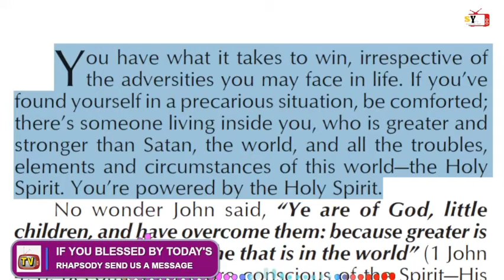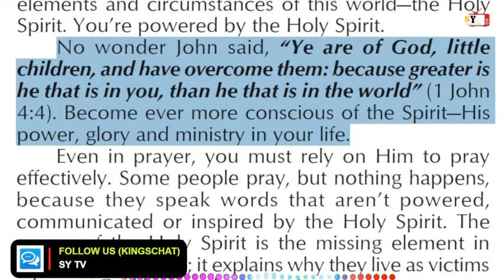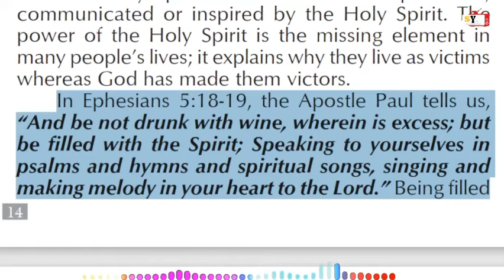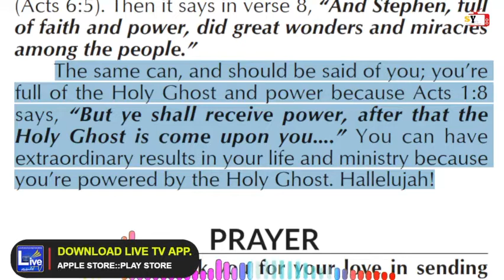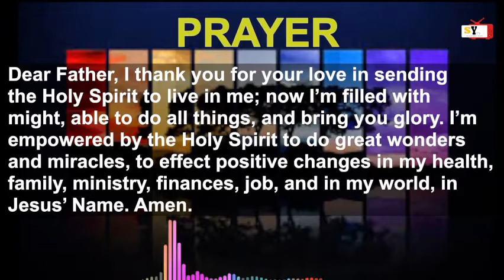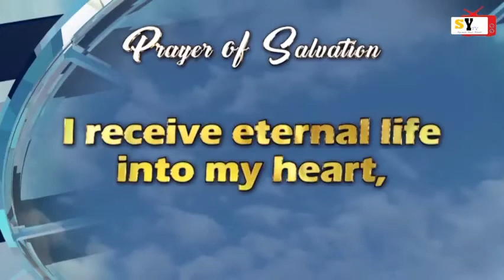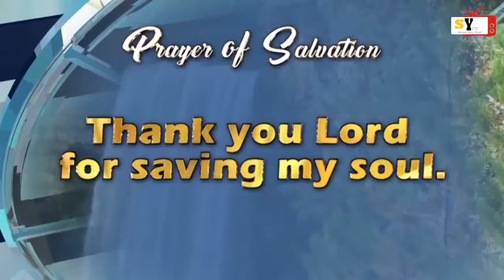RHAPSODY OF REALITIES || 5TH OCTOBER 2021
TOPIC:: POWERED BY THE HOLY GHOST
THEME SCRIPTURE :: Zechariah 4:6
Use link below to join WhatsApp Group